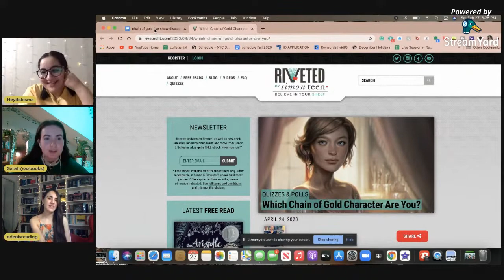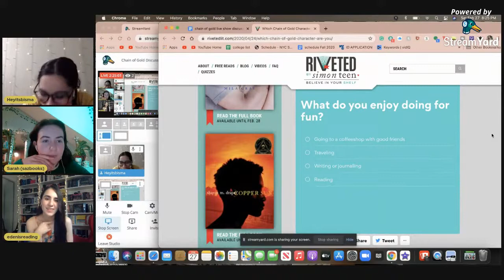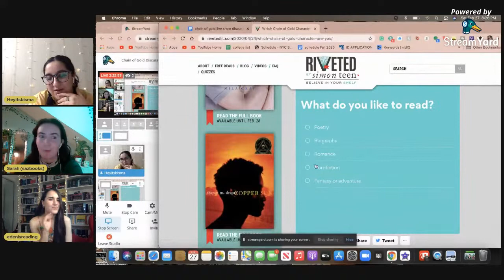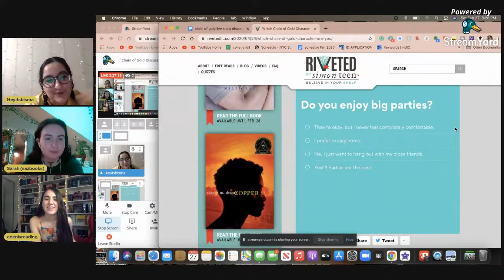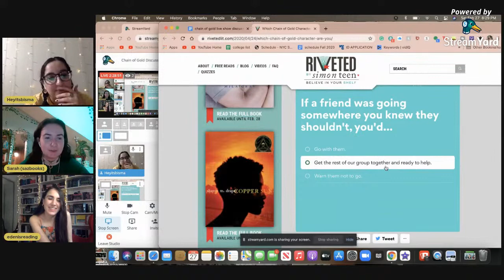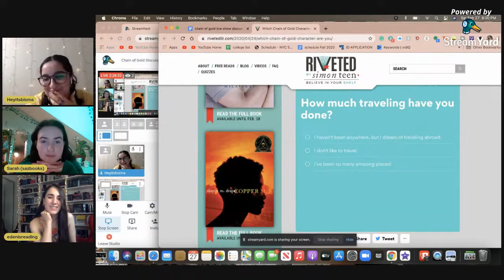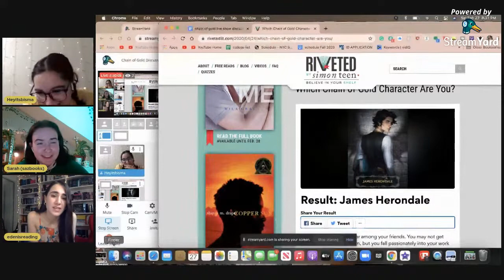Chain of Gold Discussion Live Show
Welcome to a live show where my friends and I discuss Chain Of Gold By Cassandra Clare in anticipation for the second book in the series!

🦋about me🦋
Hi my name is Bisma and I am a 17-year-old girl who lives in NYC. I love reading YA,  Romance, books in general, fashion, and lifestyle. I am in my final year of high school and love creating content on my different social media platforms.